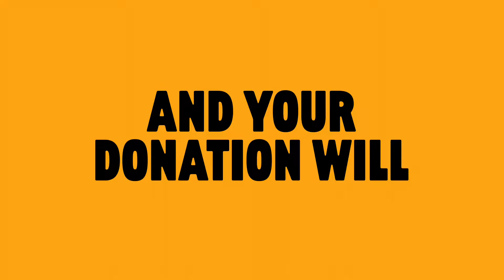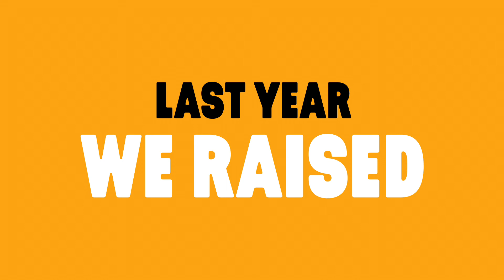Lighthouse Foundation's 4UpDay Movement 2018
Join Lighthouse Foundation's 4UpDay movement. For 24 hours on 4UpDay - Thursday 14 June, every donation will be matched FOUR times to help end youth homelessness.

$50 will be matched to $200
$250 will be matched to $1,000
$1,000 will be matched to $4,000!

Help us reach our goal of $600,000 to support the building of two new Lighthouse homes.

A house alone is not a home. Having somewhere safe to go with people who support you is incredibly important. For over 900 young people who have been part of the Lighthouse program – our homes have become their safe haven where they can heal and break free from the cycle of homelessness.

Together we can end youth homelessness.